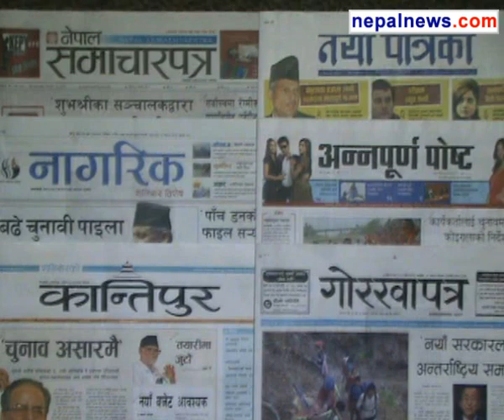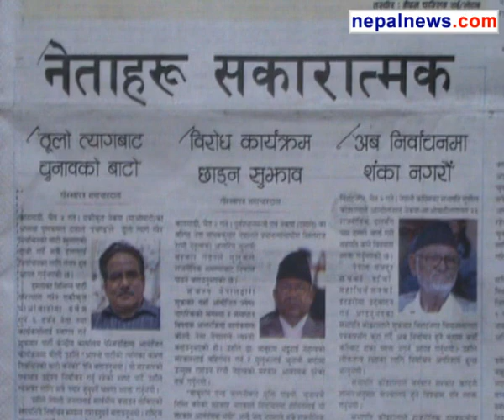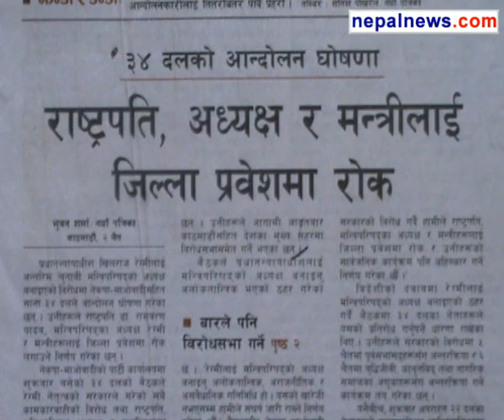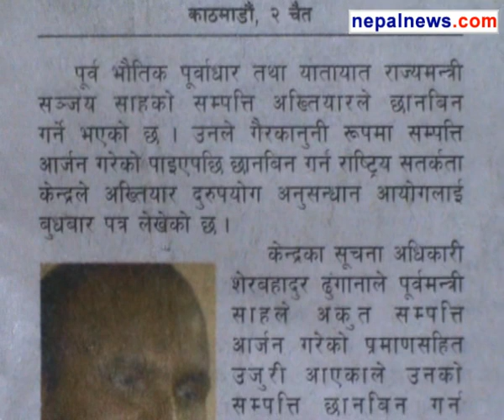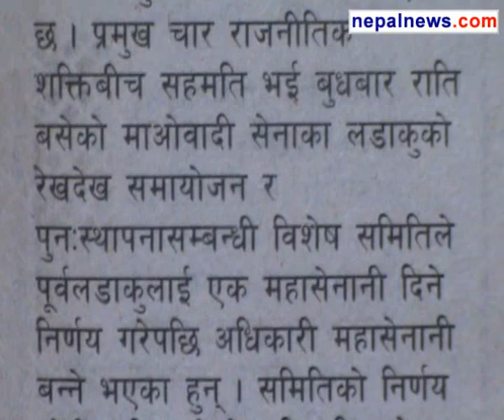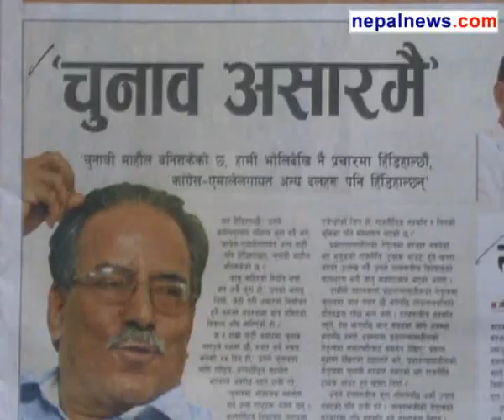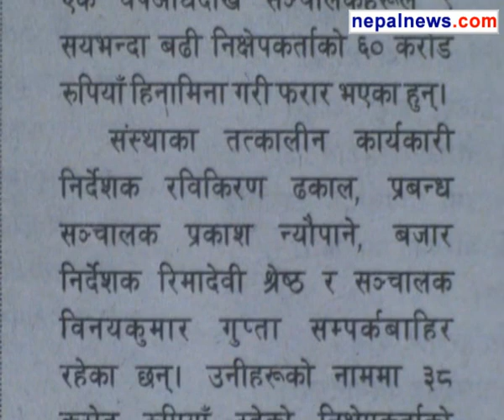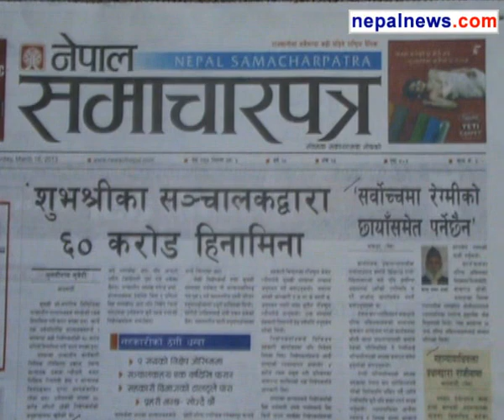March 16 2013 headlines in Nepali dailies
Round up of the major headlines in Nepali media for March 16 2013.

Nepalnews.com, is a leading Internet destination dedicated to bring you news, events, polls, discussions, forums about and from Nepal.

Our primary objective is to bring "news as it happens";  quality news which is impartial, timely and independent. Our equally important other ojective is to make this a web community for all people around the  globe who have any interest, or need any information about  Nepal.